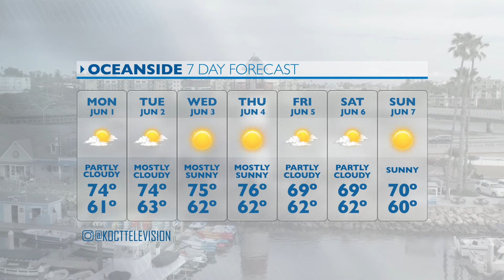KOCT Weather - Week of June 1, 2020